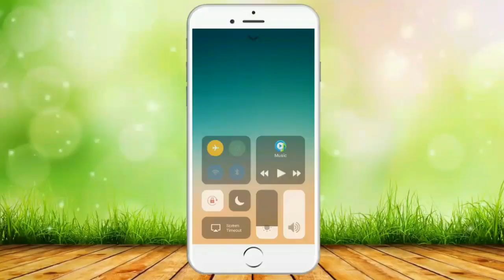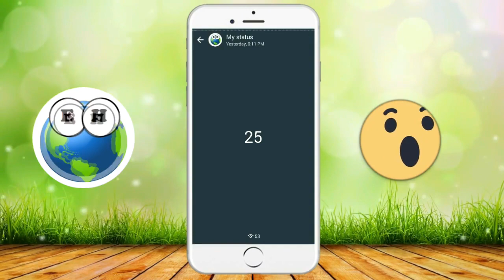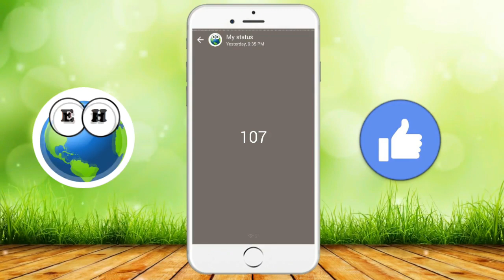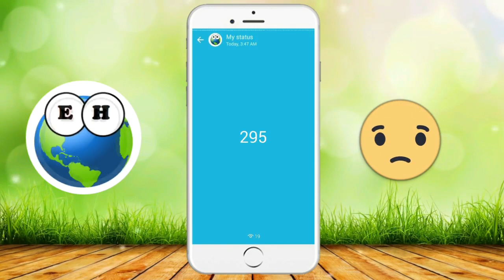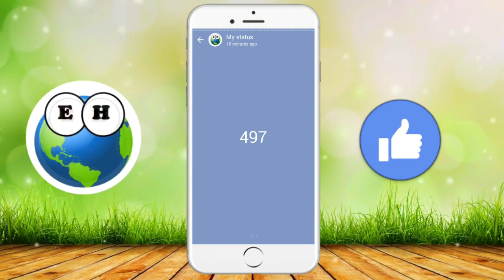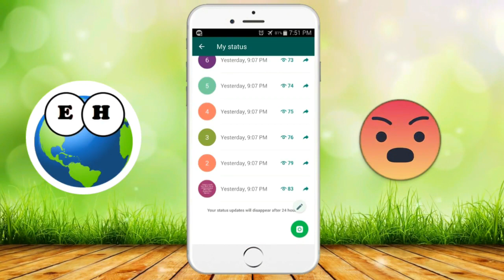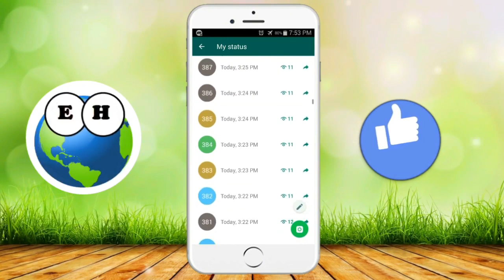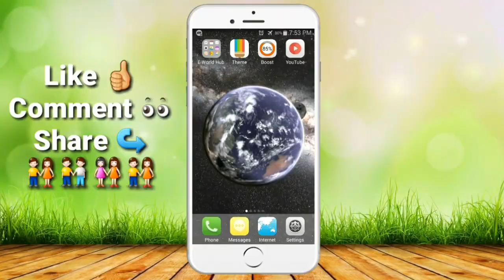How Many Whatsapp Status Can We Upload in 24 Hours | Guinness World Record 2018 | E-World Hub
How Many Whatsapp Status Can We  in 24 Hours | Guinness World Record 2018 | E-World Hub

In this Video I will show you How many whatsapp status
can we  within 24 Hrs.
Also it contains Guinness world record ing max whatsapp
status in 24 Hrs.
Keep Watching,...Keep .

● About E-World Hub  Channel

E-World Hub  Channel Contains Entertainment and Educational Videos around the world.

Which Helps You to Entertain, Educate, Learn New Things and Provide the Best Information of World.

How many status updates can I  in the new version of WhatsApp?

You can add as many Whats app stories. Though you have limit on video  limit and Video length. You can increase this limit by downloading the Whats app mod like GBWhatsapp or FMWhatsapp. These increases the  limit from 30sec length for normal user to 7 minutes for these mod users. The drawback is that the 7min story full length will be visible to all mod users and the normal users will enjoy only the 30sec video.

How do I keep my WhatsApp status available after 24 hours?

Unfortunately, till now there's no way to keep a status for more than 24 hours. You can search for some apps for automatic ing of status or you can just manually  status daily.

How do you remove the WhatsApp status update before 24 hours?

Press on the status mark it you above delet option and delete it

You might also saved some of the whatsapp status videos using Story Saver app. Sometimes, you get frustrated with the status video limit, it's too low, about 30 seconds.Maximum size of a video, you can share on whatsapp is 16 Mb. You cannot increase WhatsApp status length limit without rooting

What is the limit of the number of photos we can  on a status on WhatsApp?

What is the maximum number of Images I can  in a WhatsApp 24h status?
Do you think that WhatsApp’s new Status update feature is good?
Does WhatsApp pay for any status ?
How can I hide "online status" in WhatsApp messenger?
Why did WhatsApp limit the number of photos to send at a time to 10?
How do I bypass the WhatsApp status limit?
How do I download photo or video from new feature of WhatsApp status?
Which is the funniest WhatsApp status?
How can I  a video in WhatsApp status?
How do I update my WhatsApp status with an audio file?
What is the Whatsapp status of a mobile number?
Can I call a number on WhatsApp when I have been blocked?
What is status in WhatsApp?
Why do people put two dots as a status on WhatsApp?
How can I set a photo or video as My WhatsApp Status & Profile Photo?
Ask New Question
Still have a question? Ask your own!

What is your question?